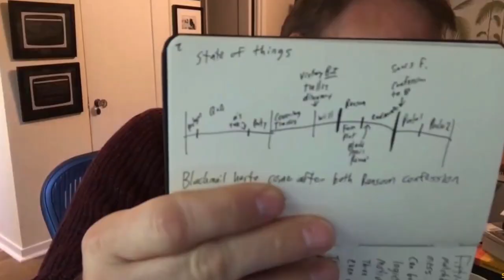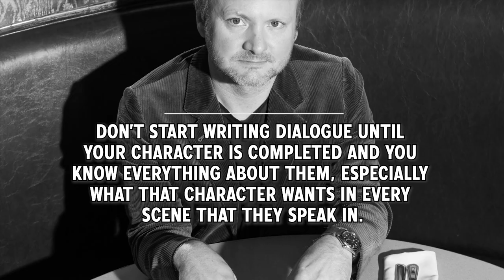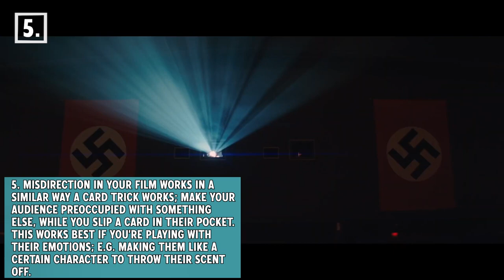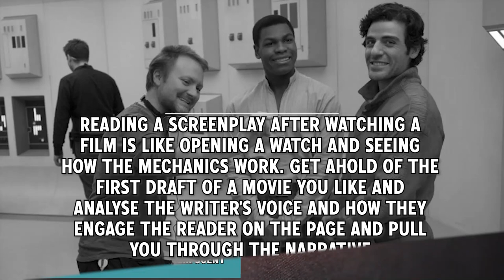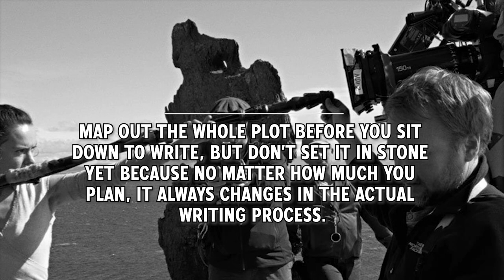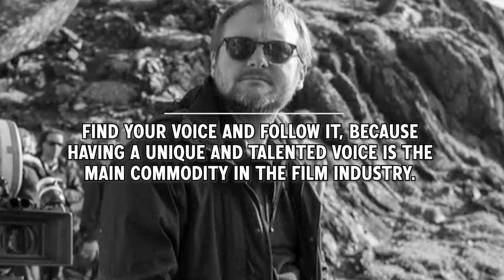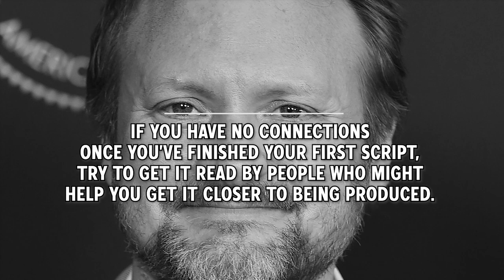10 Screenwriting Tips from Rian Johnson on writing Knives Out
Netflix purchased the rights to two Knives Out sequels Knives Out 2 and Knives Out 3 from writer-director Rian Johnson in a deal worth a reported $470 million.

Rian Johnson is an Oscar nominated screenwriter and director. He is known for writing and directing movies such as Brick (2005), the comedy-drama The Brothers Bloom (2008), the science-fiction thriller Looper (2012), the space opera Star Wars: The Last Jedi (2017), and the murder-mystery Knives Out (2019), the last of which was nominated for the Academy Award for Best Original Screenplay.

1. Plot twists shouldn’t come out of nowhere but should be connected to the theme of the movie and properly set up. They need to feel like a culmination of a few things we’ve seen earlier in the film.

2. Don’t start writing dialogue until your character is completed, bursting with words and you know everything about them, especially what that character wants in every scene that they speak in.

3. When your film is dealing with complicated topics like time travel, make the film a ride to enjoy, not a puzzle to solve. Make the time travel do its job but deviate the focus on the emotion.

4. Take character tropes from older movies you loved and modernize them to fit today’s culture and you will create something unique. Think about who an “old gruff colonel” could be in our times.

5. Misdirection in your film works in a similar way a card trick works; make your audience preoccupied with something else, while you slip a card in their pocket. For example making them like a certain character to throw their scent off.

6. Reading a screenplay while watching a film is like opening a watch and seeing how the mechanics work. Get ahold of the first draft of a movie you like and analyse the writer’s voice and how they engage the reader on the page.

7. Map out the whole plot before you sit down to write, but don’t set it in stone yet because no matter how much you plan, it always changes in the actual writing process.

8. In a mystery genre, don’t make the plot twist the main point of the movie. What is more important, is the relationship that the mystery has to your protagonist’s arc and how that unveils.

9. Find your voice and follow it. It sounds cliche, yet having a unique and talented voice is the main commodity in the film industry and what everybody is looking for.

10. When you finish your first script try to get it read by as many people as you can. Forget agents, managers, producers, just get the script to anybody who would read it. You need feedback and you never know who might like it and get it to the right person.